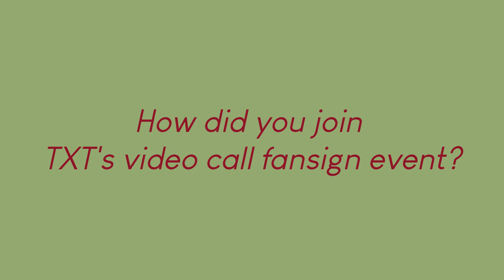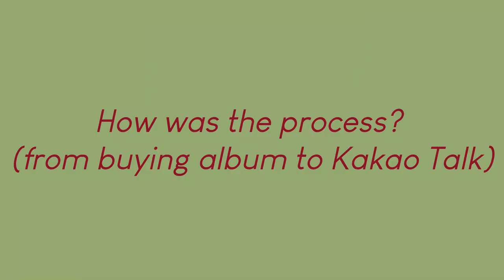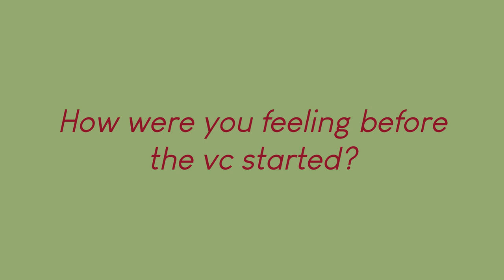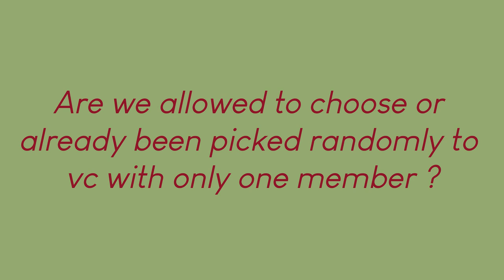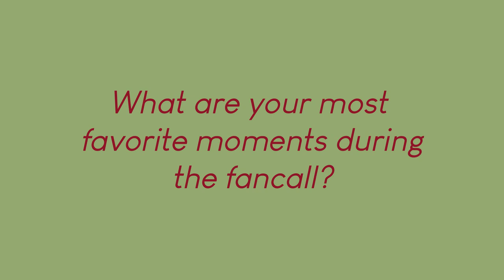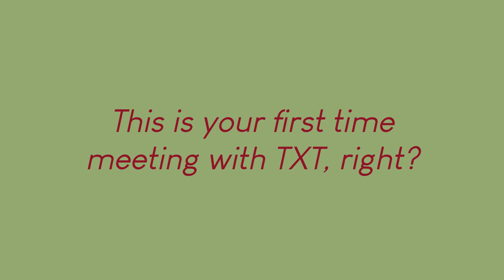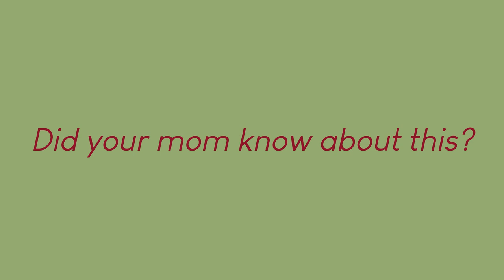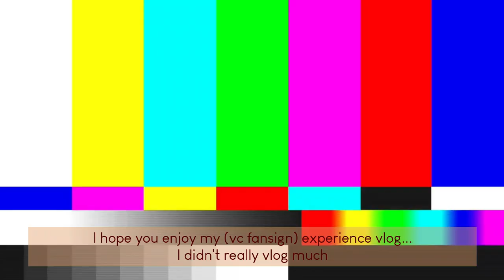Q&A - VIDEO CALL FANSIGN EXPERIENCE with TXT | MOA VLOG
Hi, thanks for staying and tuning this channel❣️

🧸 FAQ
• Age: 20 years old
• Country: Malaysia
• Editing app: Wondershare Filmora X
• Camera: Canon M50